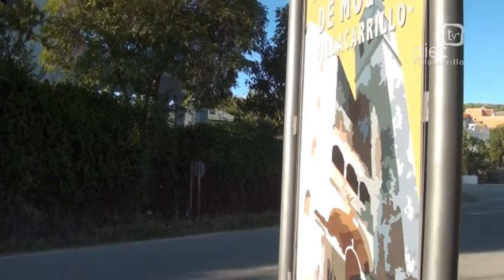Los vecinos de Agrupación de Mogón piden soluciones al estado de la carretera A-6204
Diez TV Villacarrillo. La noticias de la comarca